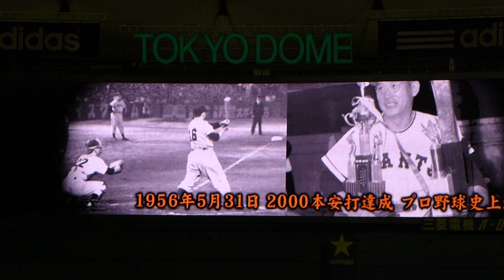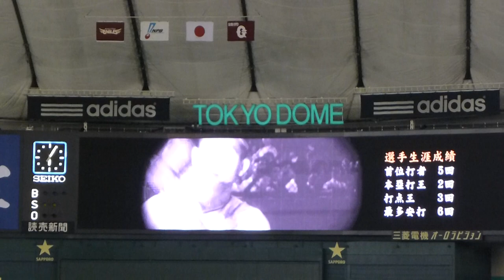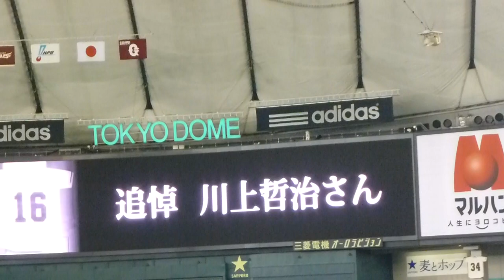日本シリーズ 第４戦 川上哲治追悼